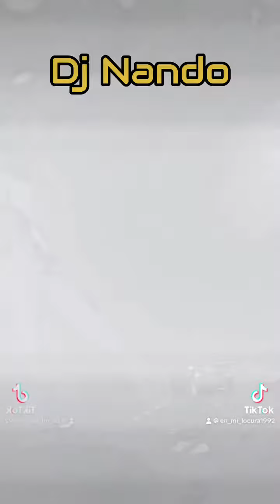Va por ti Ivan el terribleee !!! Dj Nando